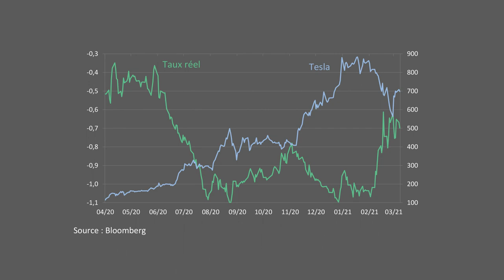Tesla, otage des taux d'intérêt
Après une longue période, les taux d'intérêt augmentent avec un impact possible sur le marché boursier. Comment ce mouvement des taux peut-il autant impacter la valeur d’une entreprise comme Tesla?